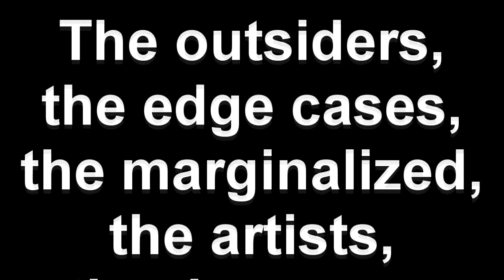Here Comes the Weirdo Parade - Ep 3: Unfit Mothers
Noisy carnival rock duo The Unfit Mothers dial in from their basement redoubt, and Uncle Dizzno (murderous clown) and Eddie Woodbooger (possible bigfoot) talk to us about bigfoot, music and the magic and dangers of being a weirdo.